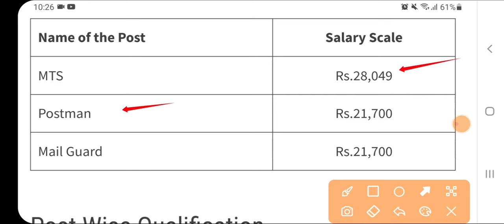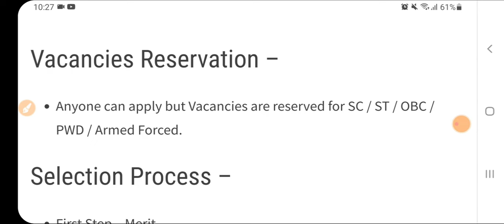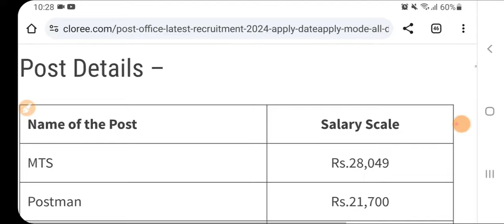Post Office New Recruitment 2024 25|Post Office Vacancy 2024|Sarkari Today News|Govt Jobs Nov 2024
Dosto sarkari Today News Channel Official Channel mei aapka swagat hai, Post office ki new recruitment
Govt Jobs Dec 2024,sarkari job today news,Post Office MTS, Postman & Mail Guard New Vacancy 2024 | Full Details | India Post MTS Postman Mail Guard Recruitment 2024

POST OFFICE GDS NEW RECRUITMENT 2024 | INDIA POST GDS NEW VACANCY 2024 | GDS NEW BHARTI 2024 | Post Office GDS New Vacancy 2024
post​ office new vacancy2024
post office mts postman mail guard new vacancy2024​